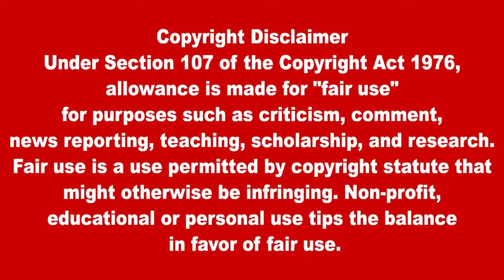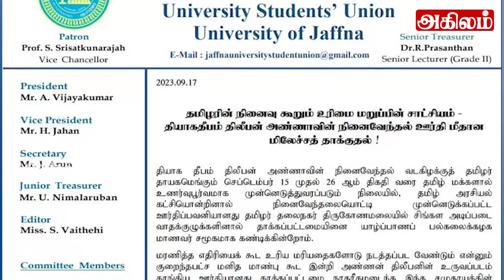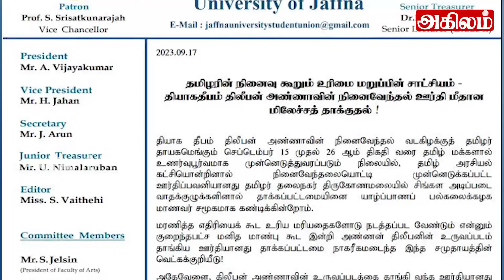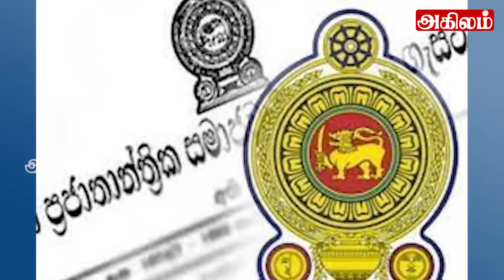இன்றைய தலைப்புச் செய்திகள் 18.09.2023 | Today Sri Lanka Tamil News |Akilam Tamil News akilam morning